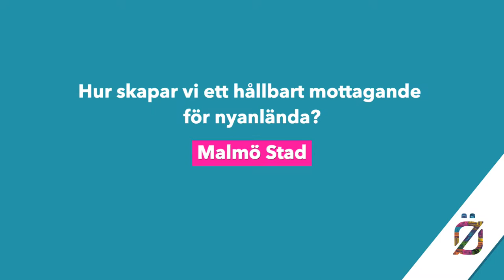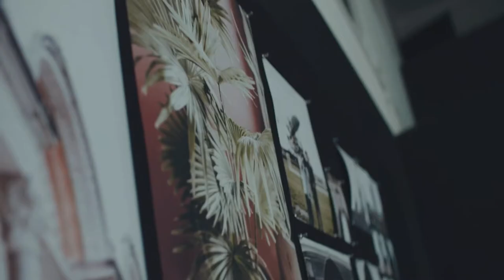Hur skapar vi ett hållbart mottagande för nyanlända?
För de flesta nyanlända leder etableringsuppdraget varken till jobb eller studier. Merparten går in i jobb- och utvecklingsgarantin, men ersättningen räcker sällan, utan behöver kompletteras med försörjningsstöd. Därför har många nyanlända svårt att hitta egen bostad. Hur förbättrar vi etableringen?

Medverkande:
Katrin Stjernfeldt Jammeh (S), Kommunstyrelsens ordförande, Malmö stad
Leif Klingensjö, Sektionschef, Avdelningen för utbildning och arbetsmarknad SKL
Martin Olauzon, Särskild utredare, Mottagandeutredningen

Moderator:
Lena Friblick